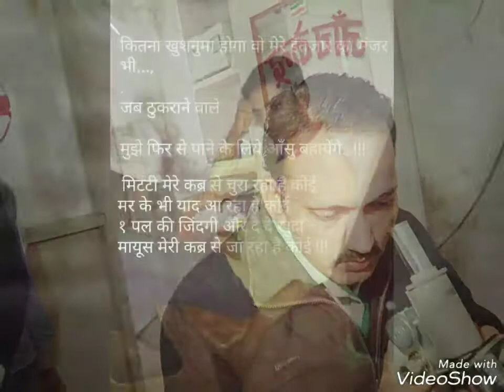I love video songs